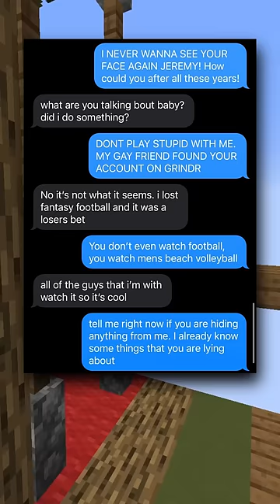Tell Me Your Secret